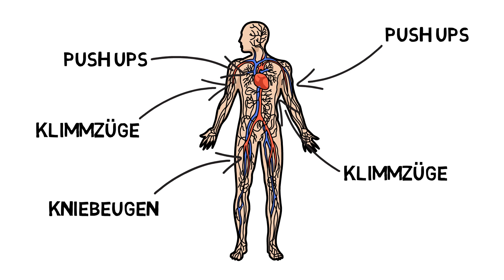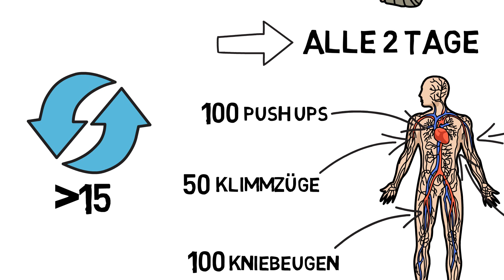Jeden Tag 100 Klimmzüge – das passiert mit deinem Körper!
Jeden Tag 100 Klimmzüge - zu dieser Challenge gibt es viele Videos! Hier will ich zeigen, was passiert wenn du 100 Klimmzüge täglich machst, wo die Probleme sind und welche Challenge viel besser ist, als einfach 100 Klimmzüge täglich zu machen!

Die Informationen in den Videos und in der Beschreibung werden von mir bestmöglich recherchiert. Es kann dennoch sein, dass sich Fehler einschleichen. Die Informationen sind zur Weiterbildung und Unterhaltung bestimmt, sind jedoch nicht als Diagnose- und Therapieanweisungen zu verstehen und stellen auch keine Ernährungsempfehlung da. Ich übernehme keine Haftung für Schäden irgendeiner Art, die direkt oder indirekt aus der Verwendung der Informationen entstehen. Verwende die Informationen aus den Videos nicht als Grundlage für Entscheidungen die mit deiner Gesundheit zu tun haben und treffe keine Selbstdiagnosen. Konsultiere bei gesundheitlichen Beschwerden einen Arzt.